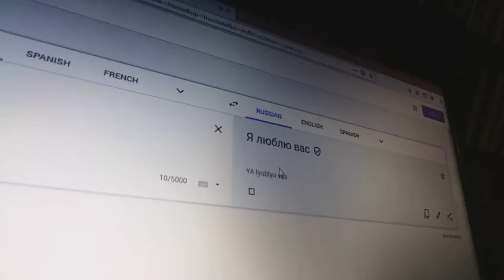Speaking Russian & Holding A Marker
Russian Is A Cool Language And Holding A Blue Permanent Marker.